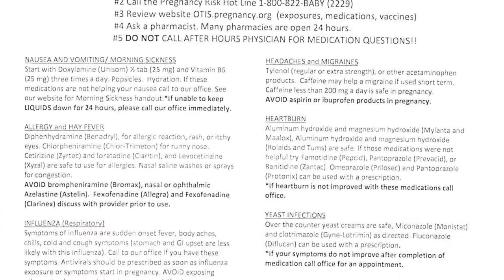Wasatch OB/Gyn New Patient Education - Pregnancy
Our physicians at Wasatch OB/Gyn discuss what to expect during your pregnancy and give tips to help with a healthy pregnancy.